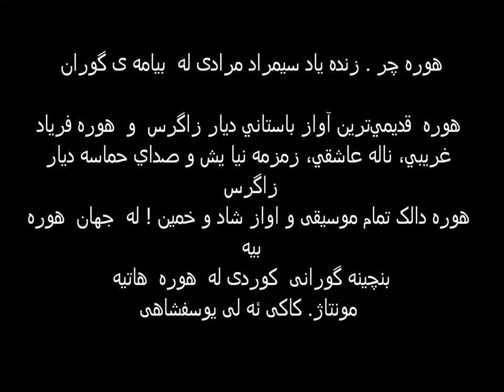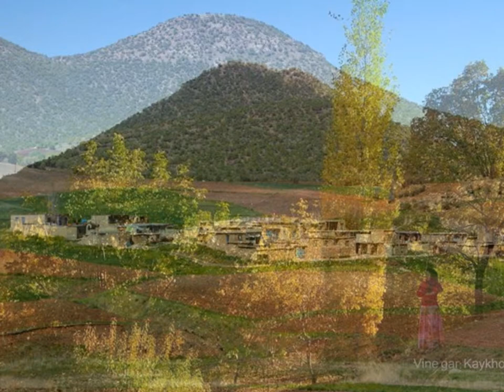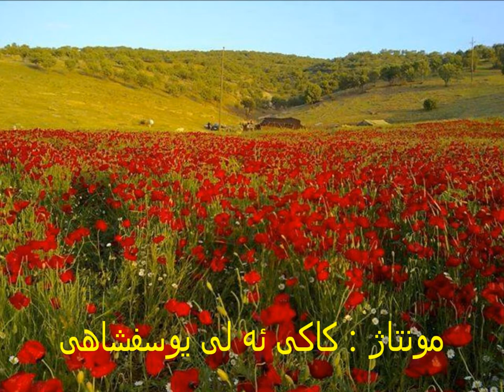هوره چر : زنده یاد سی مراد مرادی بیامه گوران . هوره ملک ولاتمانه .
هوره چر. زنده یاد  سیمراد مرادی له بیامه ی گوران.    ده نگ خوه شی و.نظم  خوه ش
 یادی  و خاتره  له  دلمان  ئه رای  همیشه  هه ر  زنه س

هوره  قديمي‌ترين آواز باستاني ديار زاگرس  و  هوره فرياد غريبي، ناله عاشقي، زمزمه نيا يش و صداي حماسه ديار زاگرس

هوره دالک تمام موسیقی و اواز شاد و خمین ! له  جهان  هوره  بیه
بنچینه گورانی  کوردی له  هوره  هاتیه
پایتخت هوره له ناوچی گوران قلخانی سنجاوی و کلهر له پایزگای کرماشان و ایلام .
  هوره ملک ولاتمانه میراث با پیره کانمانه تا و امروز که  نیلیمن و دست فراموشی بسپارید  قدمتی  چوته  ئه رای هفت هزار سال پیش . هور  هنوز که هنوز  دیریت له  ولاتمان هوره چرن ئه رای ایمیچ کورد جی  شانازیه  که  هوره له  یاد  نچوه   هوره  ئه رای  خوی مقاماتی  دیریت

مقام های هوره:
بان بنه ای، بنیری چر، دودنگی، باریه، غریبی، ساروخانی، گل و دره،پاوه موری، قطار، هجرانی، مجنونی، سحری و هی لاوه.